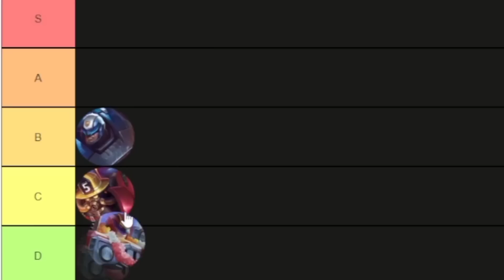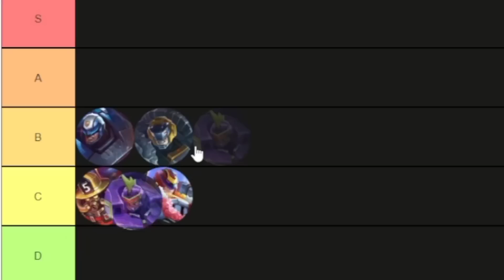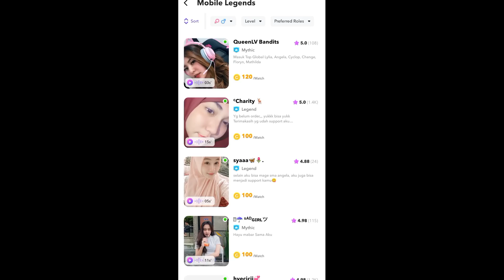Rating Semua Skin Johnson 🚗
gas main lita